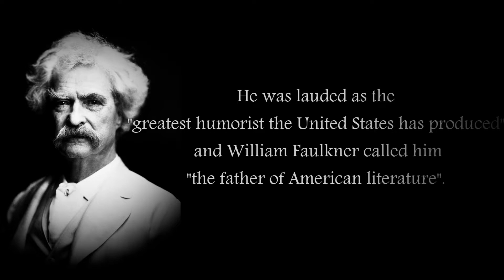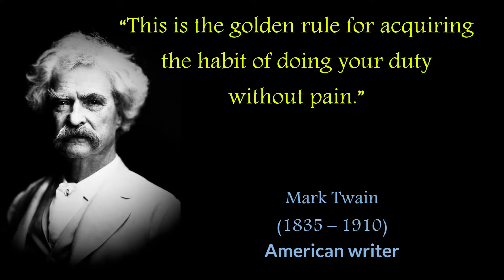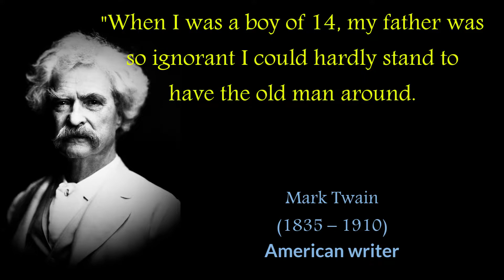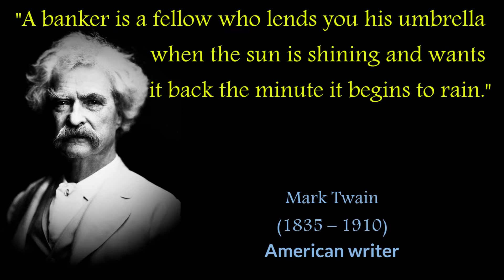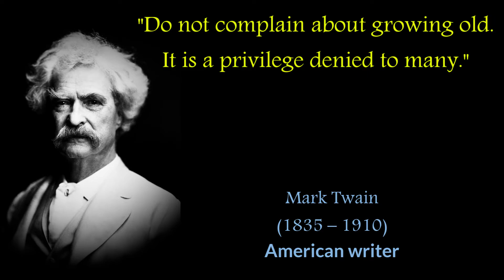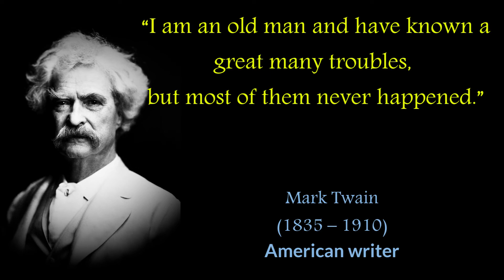Mark Twain Life Changing Quotes Ep.387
Samuel Langhorne Clemens (November 30, 1835 – April 21, 1910), known by his pen name Mark Twain,
was an American writer, humorist, entrepreneur, publisher, and lecturer.
He was lauded as the "greatest humorist the United States has produced",
and William Faulkner called him "the father of American literature".
His novels include The Adventures of Tom Sawyer (1876) and its sequel,
Adventures of Huckleberry Finn (1884),
 the latter of which has often been called the "Great American Novel".

Your support is optional, but for me every penny counts, because I earn a little bit above then the minimum wage :)

09 How to Fix Car door key won't turn or car door key is hard to turn
11 How to enter in BIOS change the boot order HP Compaq dc7800 ultra slim desktop PC